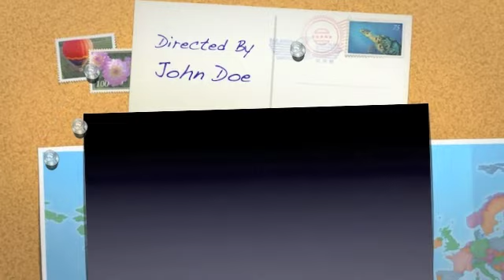Hold On Trapp-Ratchet Ft. Yung Demo & Dave'O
Man we ouut chere..tell us watchu think...